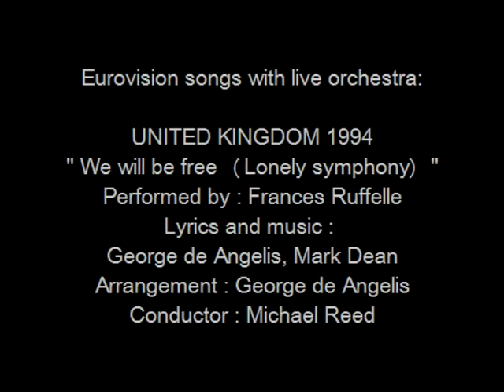We will be free (Lonely symphony) - United Kingdom 1994 - Eurovision songs with live orchestra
For those interested in Eurovision history, check out the biography of Michael Reed and all other Eurovision conductors
CREDITS:
"We will be free (Lonely symphony)"
Country  :  United Kingdom
Year  :  1994
Performed by : Frances Ruffelle
Lyrics  :  George de Angelis, Mark Dean
Arrangement  :  George de Angelis
Conductor  :  Michael Reed